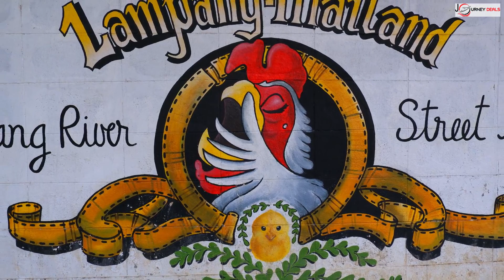Beautiful Golden Clock Tower in Chiang Rai | Unique Riverside Street Art in Lampang | Thailand Vlogs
Thailand is one of the top travel destinations for Indians. Not only Indians, in fact for the world. There is something great in Thailand for everyone of every age group.

In Lampang we will be visiting a unique riverside place which is decorated with unique street art. After this we will head towards Chiang Rai and visit a very beautiful Golden Clock Tower.

About us:
Life is a JOURNEY and this journey must be memorable with mesmerizing places that you visit. Be with us to witness seen and largely unseen places in India and around the world. Your views and suggestions are always welcome in comment box below our videos.

For more details, enquiries and booking of this destination and domestic and international holiday packages, please